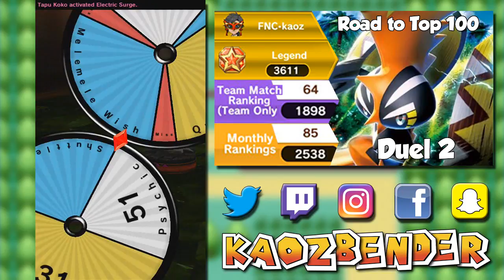POKEMON DUEL ROAD TO TOP 100 - DUEL 2 - HOW TO COUNTER MEGA MEWTWO Y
Watch and learn from the best